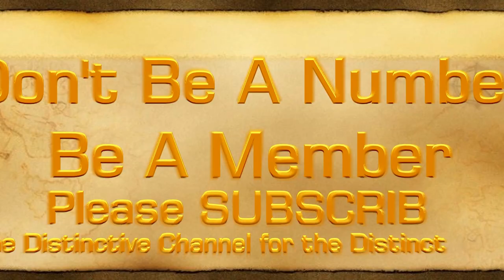How I Escape The Fire Disaster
Fire diaster in a BRT-BUS struck as another part of Lagos as no casualty was caught in it. We were told that the driver tried to come out of the bus, but couldn't open the door on time. keep in touch with us why we keep you posted